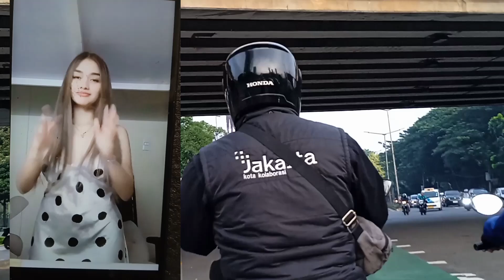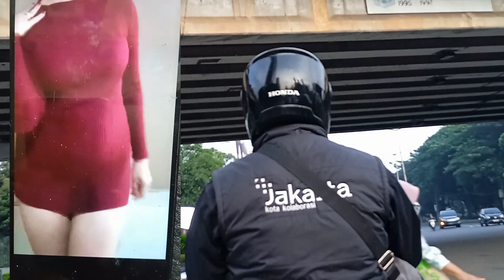DJ TIKTOK VIRAL!!! TEMAN PERJALANAN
djremix full bass
djviral full bass
no copyright

Neng Acues